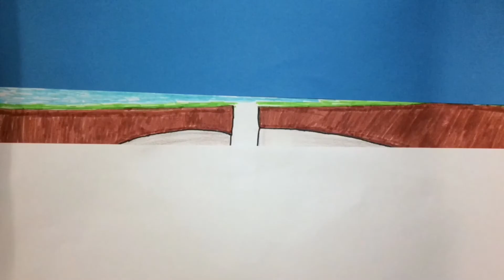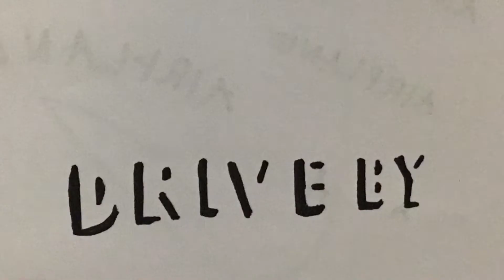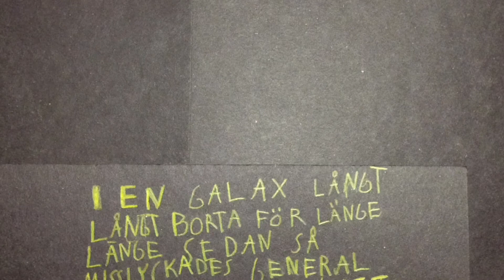Sverkerskolan_klass8_1_210311